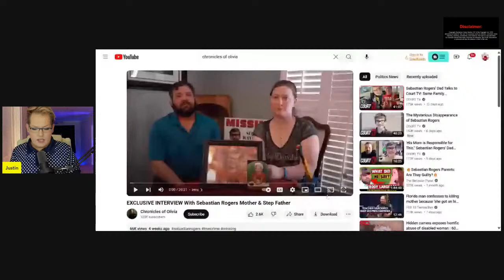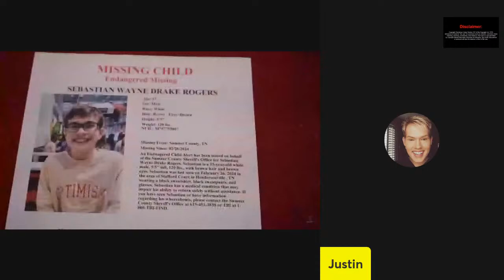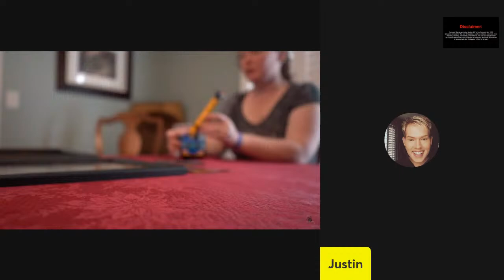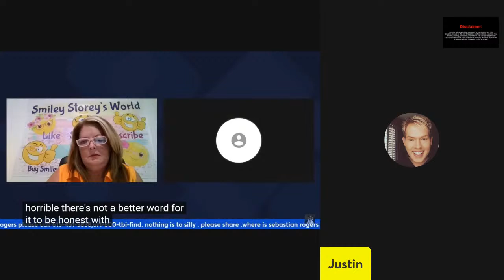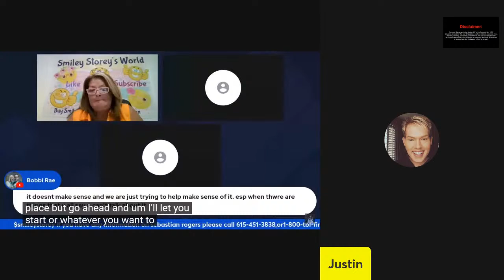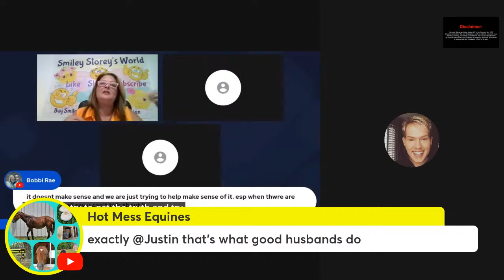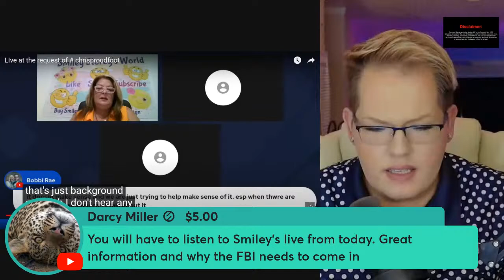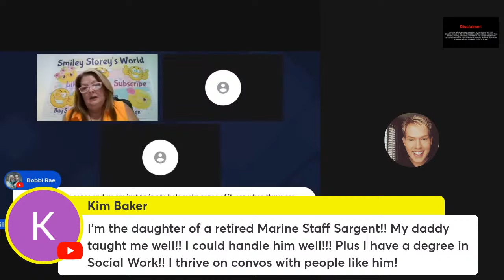Discrepency Part 2